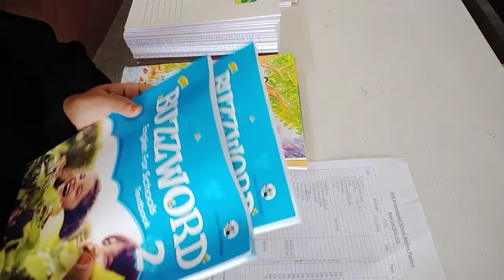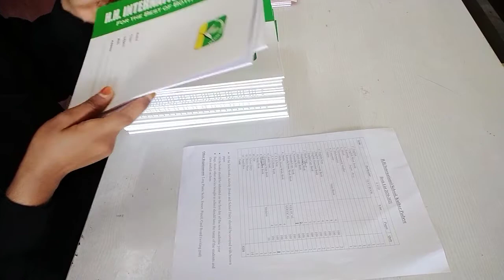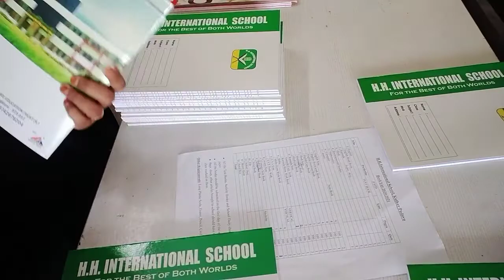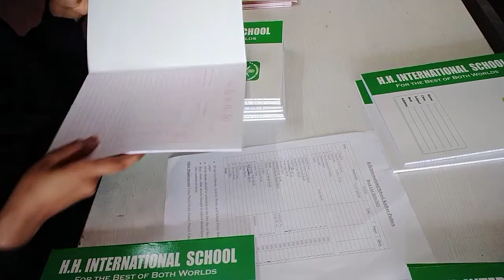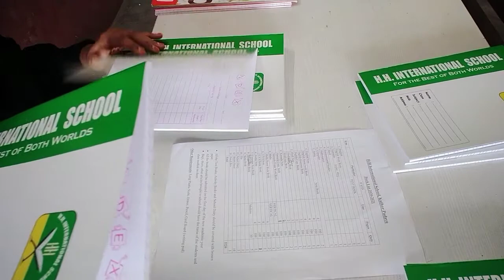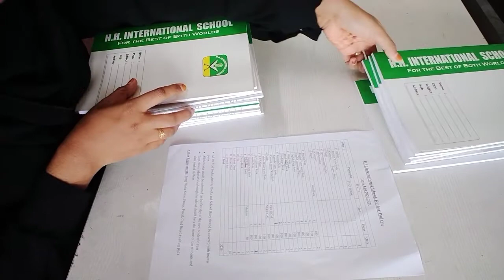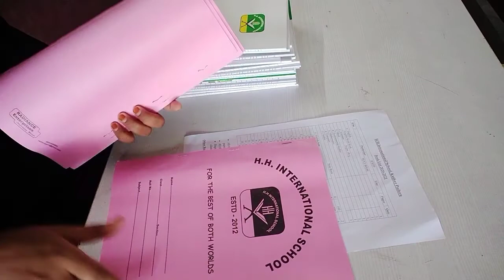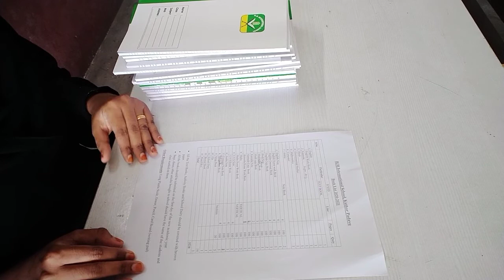class 1 and 2